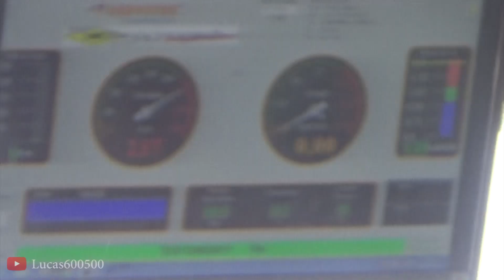MOTOCARRERO 2016 ♛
Super Bikes Meeting - Penha - Santa Catarina - Brazil
0:31 Zhu - Dj Snake - Dj Mustard "Faded 2.0"
3:16 Peacemakers - Gonna Party Like